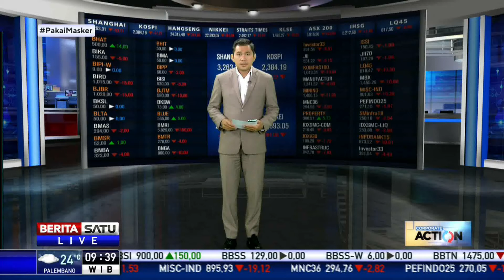Arutmin Berharap Dapat Perpanjangan Kontrak Tambang Batu Bara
Kontrak tambang PT Arutmin Indonesia yang merupakan anak usaha PT Bumi Resources Tbk (BUMI) akan berakhir pada 1 November 2020. Perseroan pun berharap dapat memperpanjangan kontrak operasional tambang batu bara.